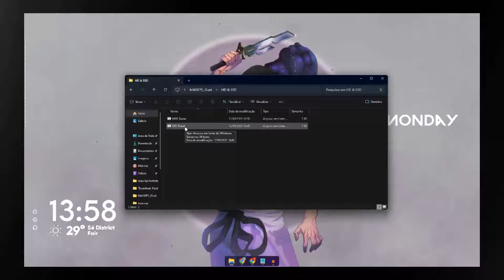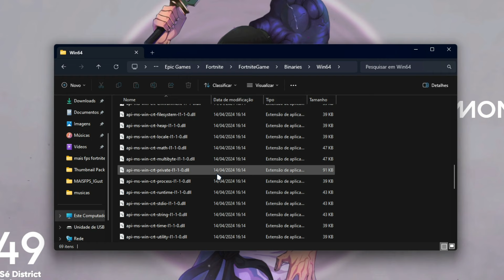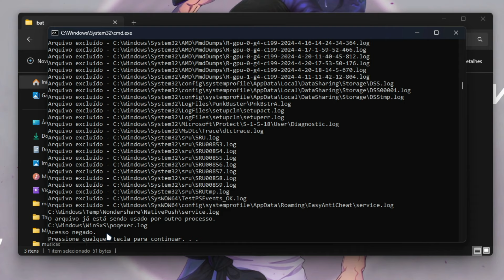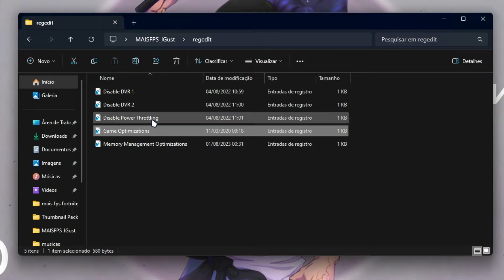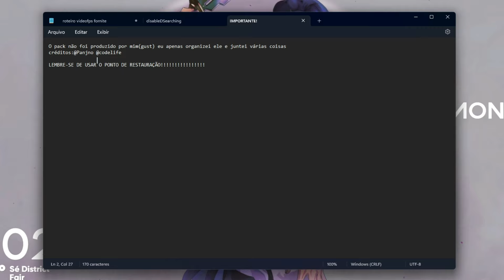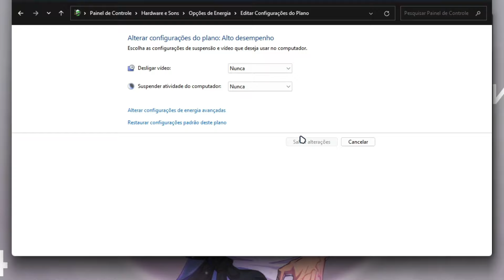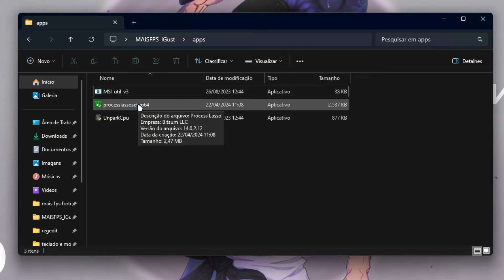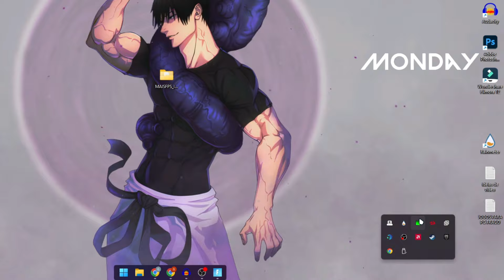COMO AUMENTAR FPS NO FORNITE / RODAR EM PC FRACO 2024✅🚀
Descubra os segredos para aumentar seu fps e melhorar seu desempenho no Fortnite, com dicas simples seu Fortnite e seu computador vai ter um melhor desempenho e mais fps em qualquer jogo!

🔴COMANDOS USADOS
C:\Program Files\Epic Games\Fortnite\FortniteGame\Binaries\Win64
sfc /scannow

00:00 Introdução
01:17 Passo 1
02:23 Passo 2
07:17 Passo 3
09:59 Passo 4
11:56 Passo 5
12:26 Passo 6
13:30 Passo 7

🖥️CONFIGS DO PC
Processador: AMD Ryzen 5
Memória ram: 16GB
Microfone: Fifine A6v
Memória: 600GB